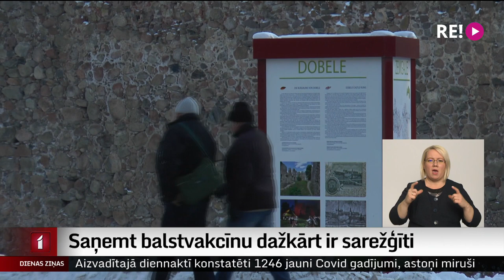Saņemt balstvakcīnu dažkārt ir sarežģīti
Novados, kur nav atvērti pašvaldību vakcinācijas centri un  nenotiek arī izbraukuma vakcinācijas, balstvakcīnu saņemt esot visai sarežģīti. It īpaši  cilvēkiem, kuri nespējvakcinācijai pieteikties interneta vietnē. Taču mdiķi mudina vakcinēties,  jo atklāj biežāku inficēšanos ar omikrona variantu.